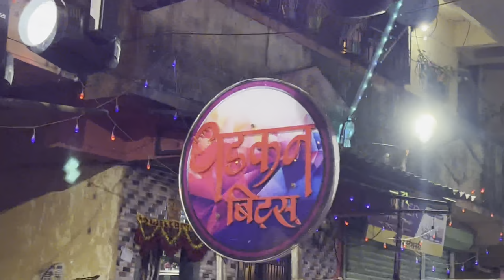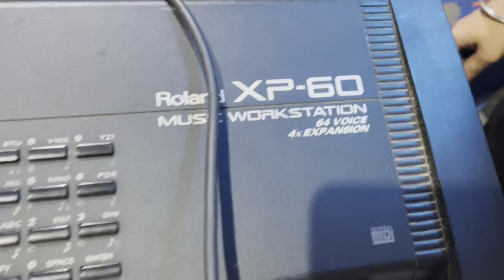VLOGNO 10||Devi Aagman sohala🙏🏻||Shivratnachi aaimauli||Show nantar jhala tempocha tyre puncture😢